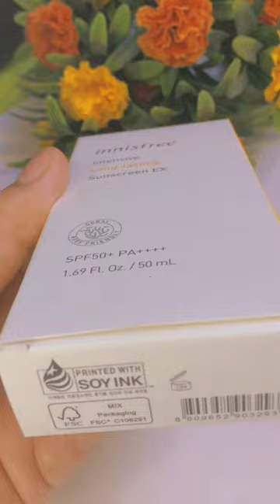Innisfree Intensive Long-lasting Sunscreen EX REVIEW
If you're planning to shop, feel free to use my rewards code LOVELINESS03 to enjoy discounts on every check out!

HAPPY SKIN, HAPPY SHOPPING! 💖